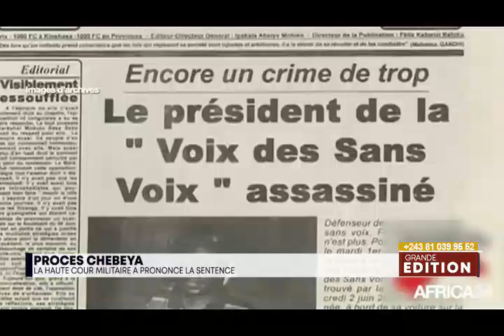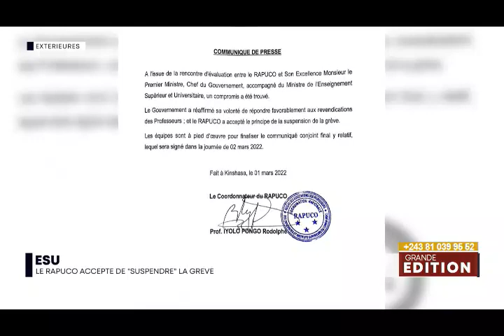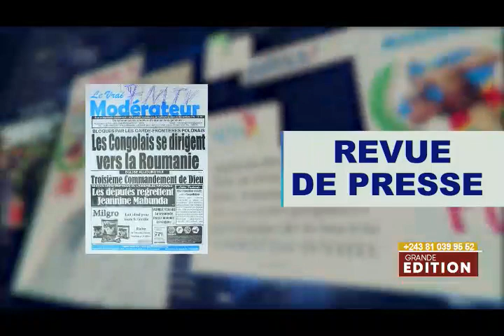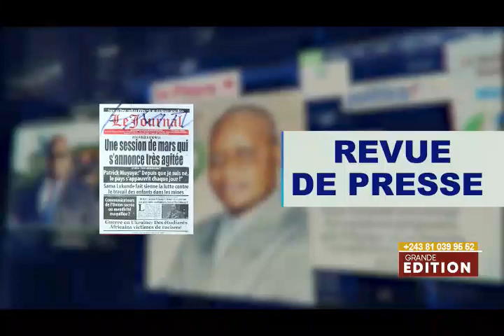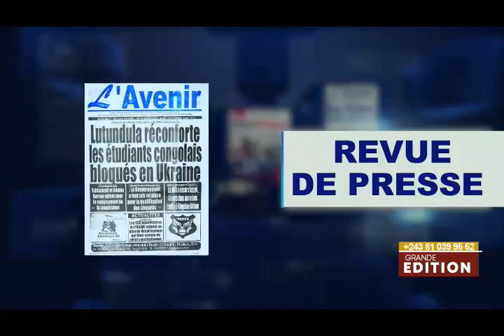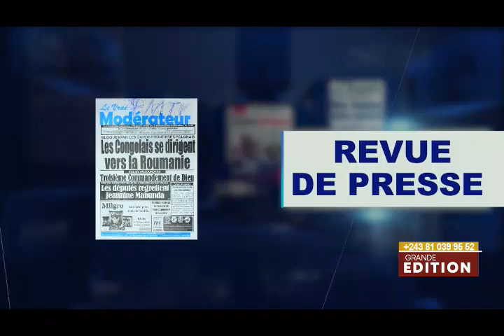LE JOURNAL DU 02 MARS 2022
FONDATION MALUWA TV